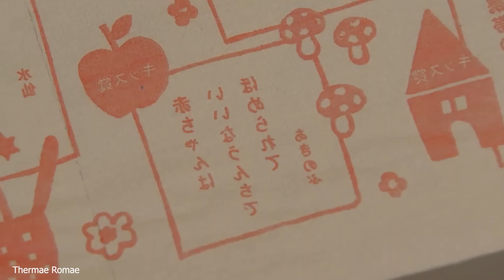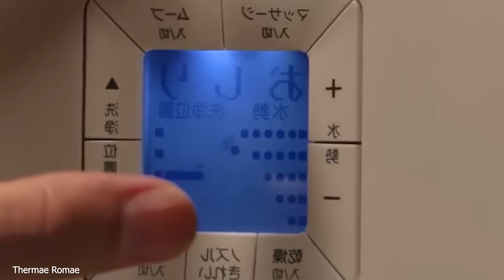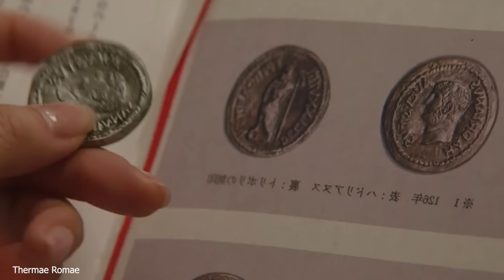موهەندیسێکی سەردەمی ڕۆمەکان بە کاتا گەشت ئەکات و ئەچێتە ساڵی ٢٠٢٢ و لەوێش فێری هەندەسەی نوێ ئەبێت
نیه‌تی

ناوی فیلم:Thermae Romae